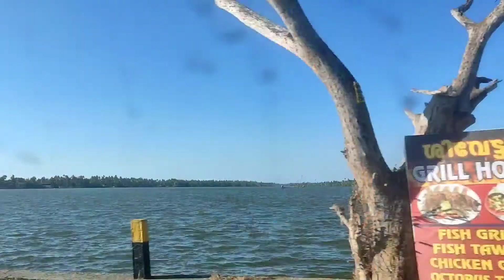Cherai Beach,in the northern side of Vypin Island.